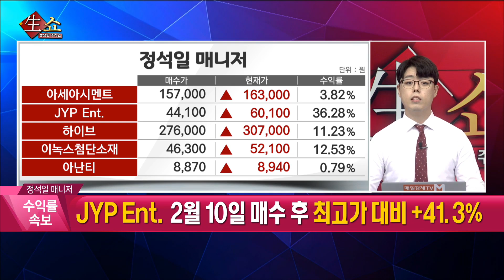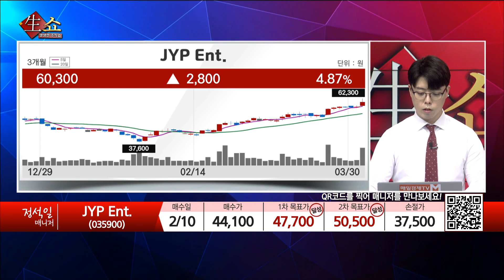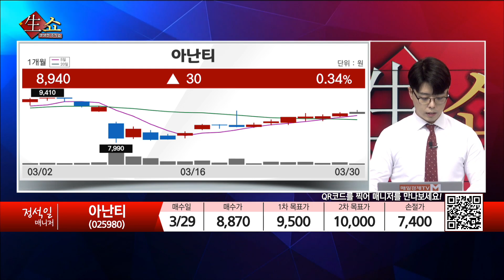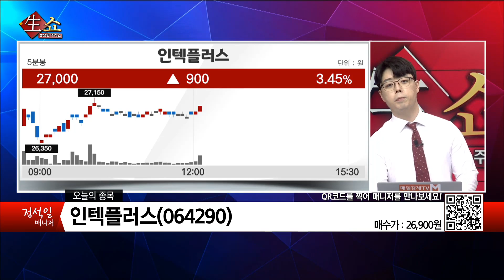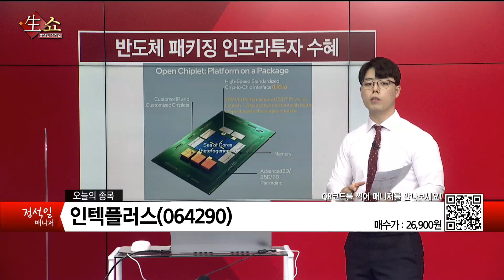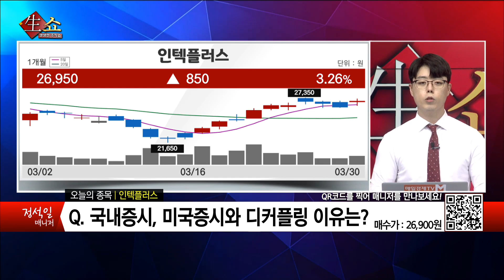[생쇼 종목추천] 반도체 섹터 회복을 기대하자! 인텍플러스 / 생쇼 정석일 / 매일경제TV